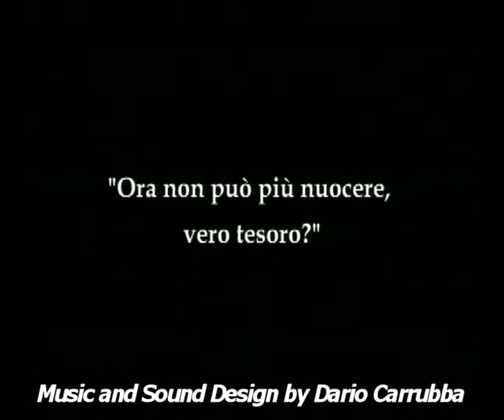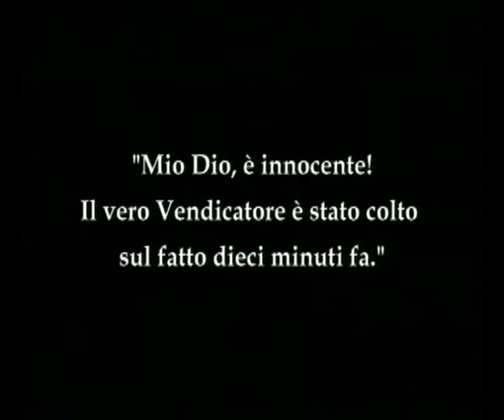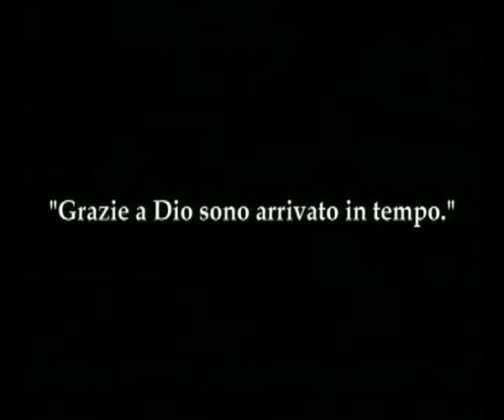THE SIGN OF THE DESTINY PART3 - THE LODGER (1926)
Verso le ultime scene del film.
THE SIGN OF THE DESTINY è il nome del tema principale...

The last scenes of the film...
THE SIGN OF THE DESTINY is the name of the main theme...

La mia sonorizzazione di questo film è stata premiata con un 3° posto al film festival di Bolzano "Rimusicazioni" nel 2006.

My soundtrack of this film was rewarded with a 3rd place at the film festival in Bolzano "Rimusicazioni" in 2006.